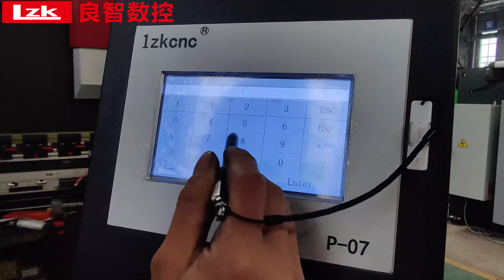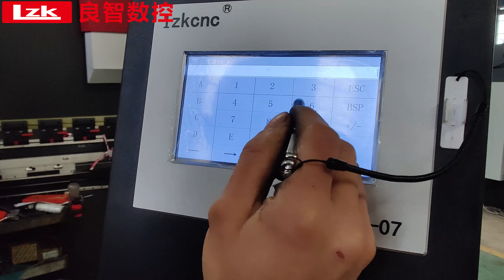2022 new look High quality 63T/2200 Simple Cnc press brake with P07 Cnc controller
The P07 system adopts a 7-inch full-color touch screen, a simple and easy-to-understand operation page, and provides a more user-friendly design for the bending machine industry. In some industries that require high processing efficiency, a variety of step changing conditions are provided, and the flexible step changing method doubles the processing speed and efficiency.

Wechat:cnctool2004